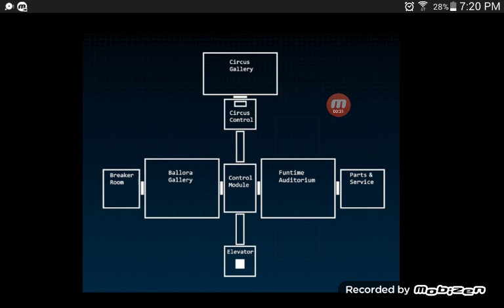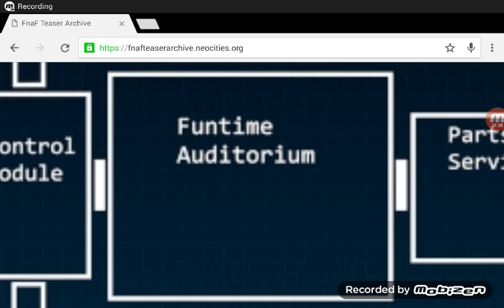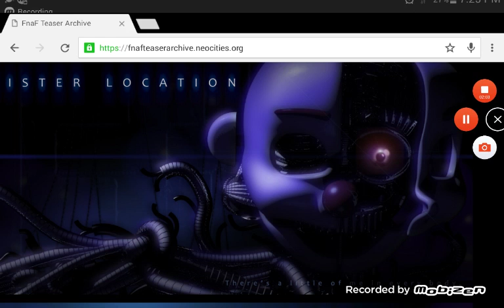RELESE DATE OF SISTER LOCATION!!!